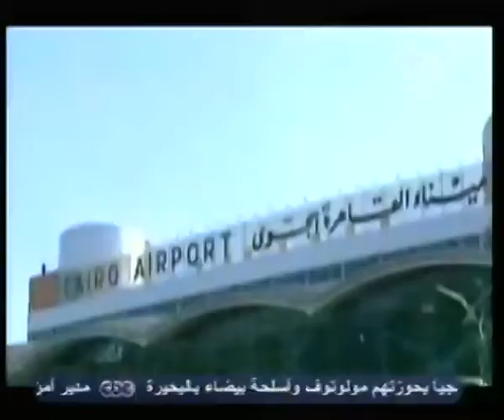بهدووء - توتر العلاقات وقطع المعونة الامريكية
توتر العلاقات وقطع المعونة الامريكية
8-3-2012
لمتابعة المزيد